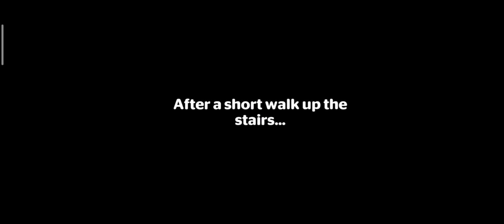Hidden Hotel -8- Gameplay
Thank you for stepping by, really hope you enjoyed.

Seek and find hidden objects to renovate Hidden Hotel! Adventure mystery game

Do you enjoy seek-and-find games where you need to solve mysteries, find hidden clues, search and find hidden objects,  and spot the difference? Or you prefer hotel games where you need to build, design, and renovate?
Hidden Hotel: Miami Mystery combines search, detective, hotel, and design games in one! Dive into the world of mysterious adventure right now!

Main features of "Hidden Hotel: Miami Mystery - Hidden Object Game":
+ Find hidden objects and complete various design tasks
+ Enjoy beautiful hand-drawn graphics
+ Dive into the captivating storyline
+ Play breathtaking mini-games and events: spot the difference, find silhouettes, game of dice, etc
+ Chat with players and send gifts
+ Stand first on the leaderboard
+ Seek and find online or offline without an Internet connection
+ Explore lots of levels
+ Use hints